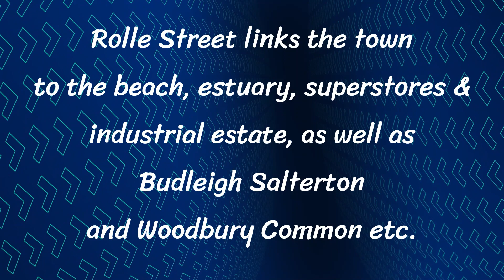Exmouth: taking a look down Rolle Street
A burst of time lapse and some souped-up standard footage looking down one of the main shopping streets in Exmouth, watching folks going about their business at a rate of knots.
Nearly always busy, but during the summer months it can be packed with bustling visitors enjoying their holidays. Today though, on an early Friday afternoon, a steady flow can be seen, as this road is on route to and fro to all sorts of places in and around the town, and much farther afield too.